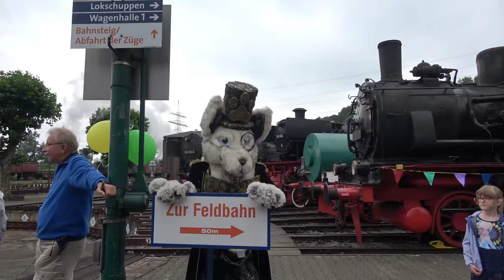Kindertag 16.07.2017 Eisenbahnmuseum Bochum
Das Eisenbahnmuseum ist vor allem am Kindertag ein lebendiges Museum. Zum einen weil historische Fahrzeuge über das Museumsgelände fahren, mit entsprechenden Mitfahrmöglichkeiten für die ganze Familie, und zum anderen weil zahlreiche Spiele und Aktionen für die Kinder angeboten werden.
Eisenbahnmuseum Bochum
Dr.-C.-Otto-Straße 191
44879 Bochum